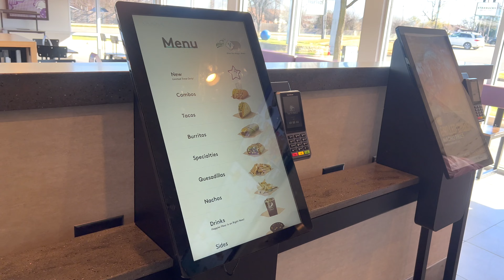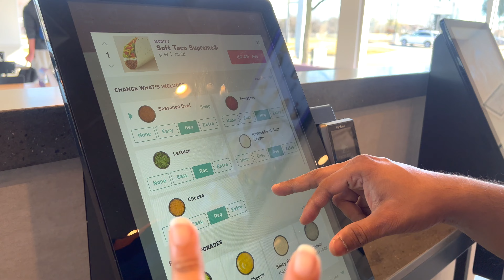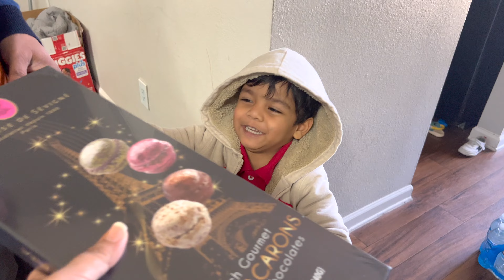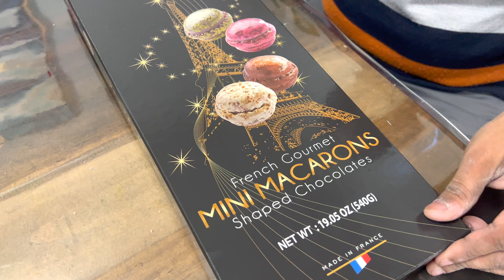Daily Vlog || ব্যস্তদিনের অল্পস্বল্প মুহূর্ত || Lemon Chicken Recipe || ANTULY Family